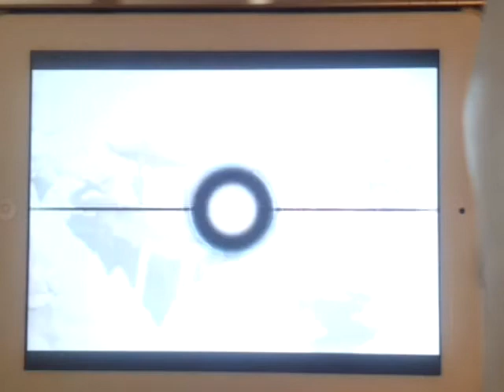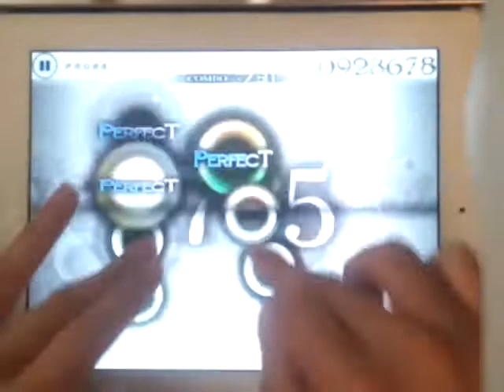[Cytus 5.0] Oriens (HARD) Million Master!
Player : me (@Shokoa_)
Artist : ginkiha
Level : 9